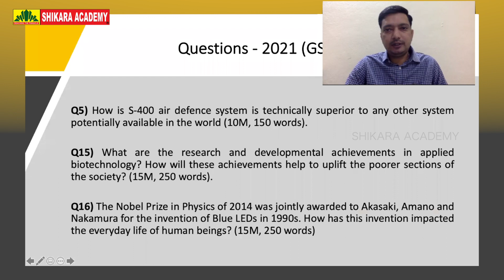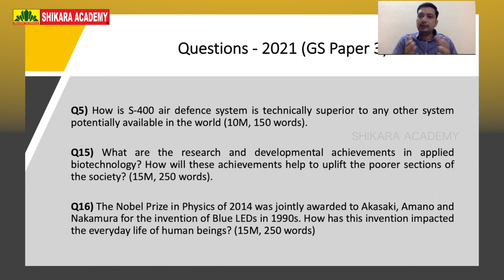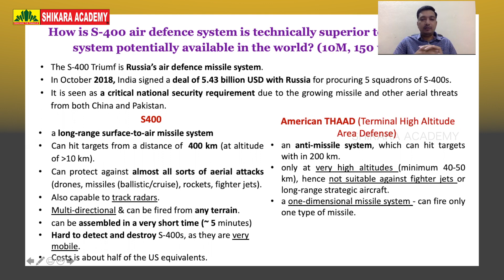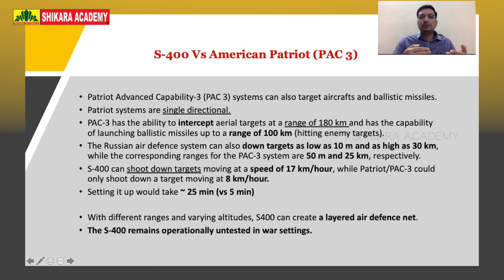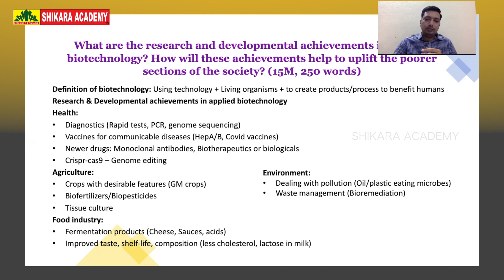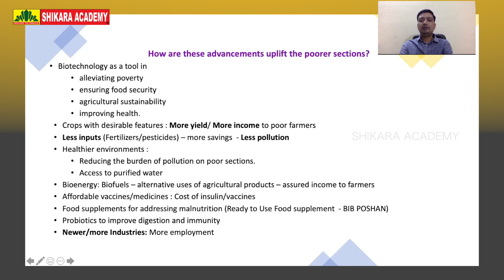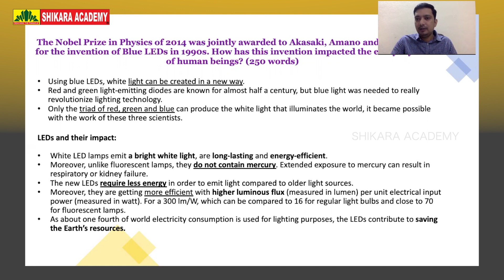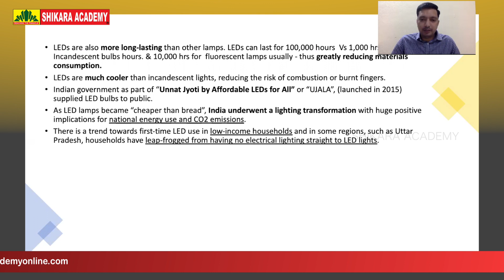UPSC Mains 2021 | Science And Technology Paper Discussion By Dr K Rajashekar | Shikara Academy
Shikara Academy for competitive examinations is founded by Ms. M Deepika Reddy, a lawyer and a distinguished lecturer of Indian polity. The academy is established with a motto to inspire, groom and guide aspirants towards their destination. The teaching faculty of the Institute is well qualified and highly experienced who would drive the students to the path of success. Students are personally taken care of by the faculty and performance analysis is done on a regular basis to keep the students on the track in order to ensure that they reach the highest pinnacle in their career.